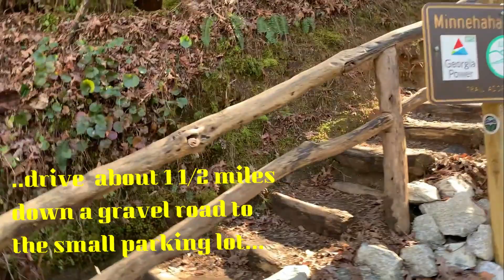Georgia Waterfalls Minnehaha Falls